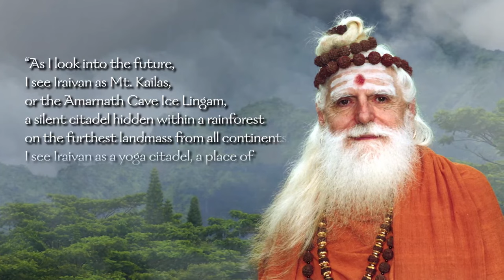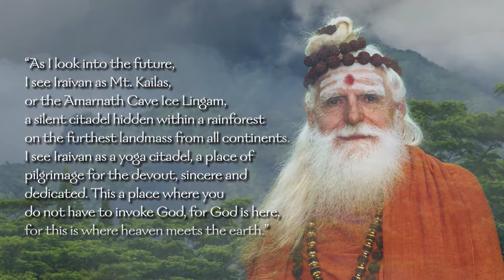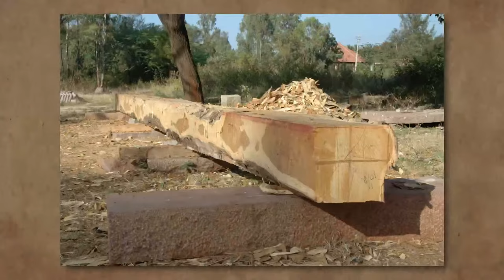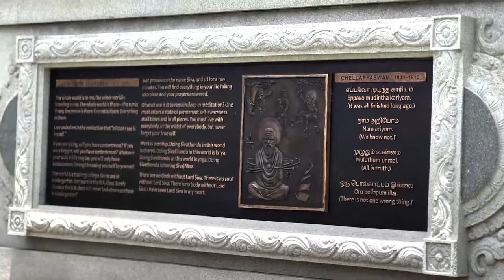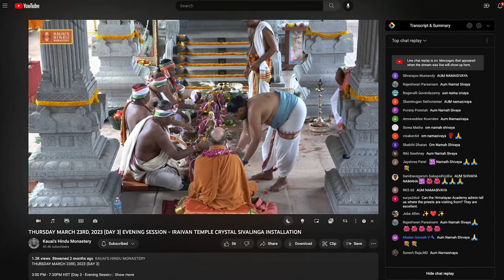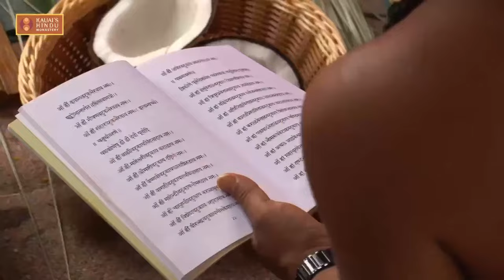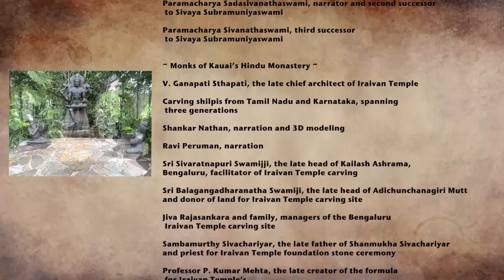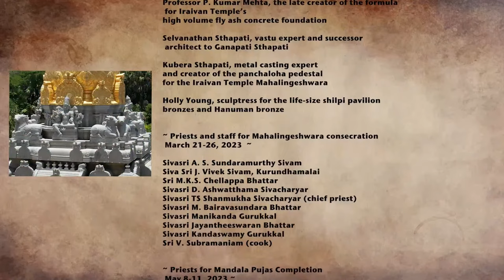The Story of Iraivan World Premiere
Over the years we have released short videos chronicling the all-stone Iraivan Temple’s origins and progress. A longer documentary was created quite some time ago by a well-wisher. Forty-eight years have passed since the late Satguru Sivaya Subramuniyaswami’s initial vision of God Siva to begin the process, and 33 years since the first granite stone block was chiseled in Bengaluru, India.

After the soft-opening consecration in March of this year to begin daily pujas in Iraivan Temple, we commissioned videographers to create an updated documentary film of the whole project through that point. Having completed months of coordination and editing of photo, video, and audio resources, we are pleased to release the documentary now.